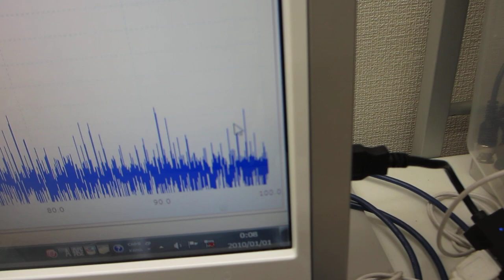オリジナル超音波プローブの利用技術（表面弾性波の伝搬制御技術）